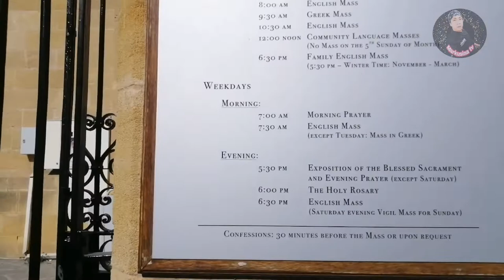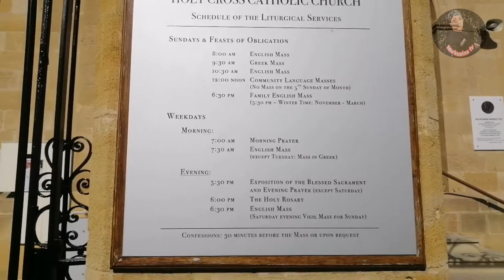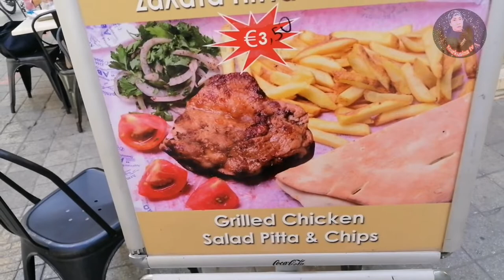NICOSIA CYPRUS | LEDRA | HOLY CROSS CATHOLIC CHURCH and PANAGIA FANEROMENI CHURCH |Markusina TV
NICOSIA CYPRUS |LEDRA | HOLY CROSS CATHOLIC CHURCH AND PANAGIA FANEROMENI CHURCH and |food trip

@MarkusinaTV in this video I will gonna show you the beautiful views and places in ledra nicosia cyprus, the capital city of cyprus